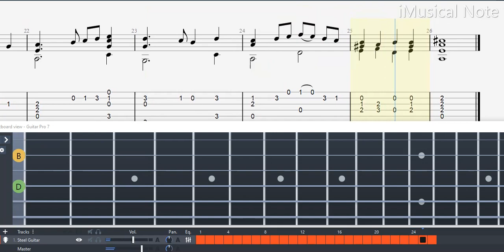Guitar TAB - Pezzo Tedesco (16th century) | Tutorial / Sheet / Lesson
Pezzo Tedesco by Anonymous (16th century)
(Where are those fiery eyes that hurt my heart)

Renaissance music is European music written during the Renaissance. Defining the beginning of the musical era is difficult, given the gradually adopted “Renaissance” characteristics: musicologists have placed its beginnings from as early as 1300 to as late as the 1470s.